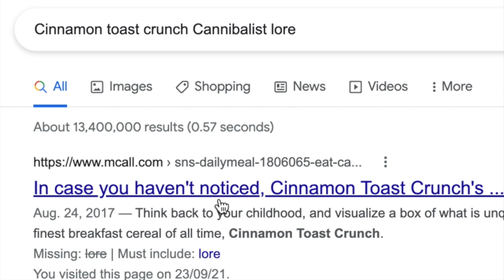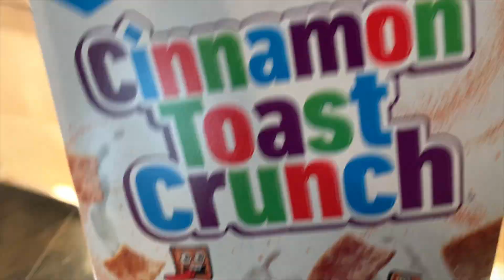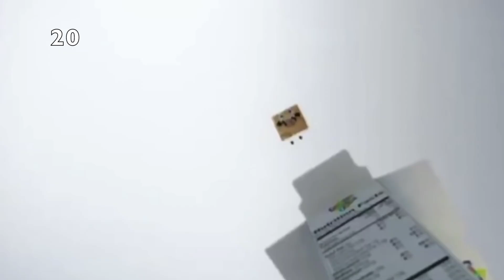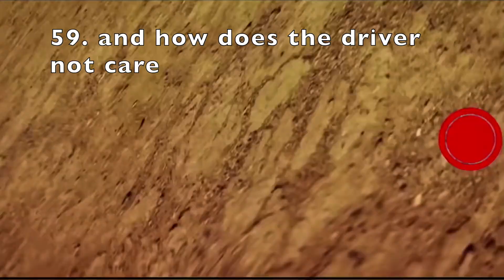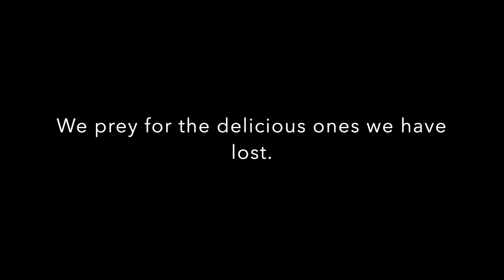Crazy Squares kill count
those poor, poor delicious things.

"The Dark Night"

0:00 Research
0:53 Disgust
1:23 The Kills
5:38 Aftermath